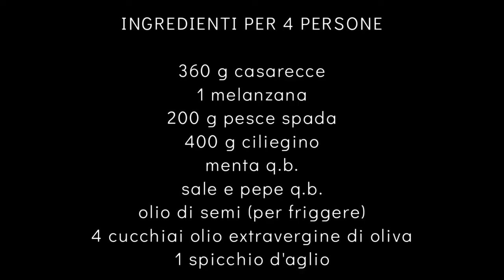PASTA ALLA SICILIANA CON PESCE SPADA MELANZANE E POMODORINI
La pasta alla siciliana con pesce spada melanzane e pomodorini è un classico primo piatto molto buono e semplicissimo. Il pesce spada insieme alle melanzane sono molto usate nella cucina siciliana soprattutto nei piatti di pasta. Questo piatto viene infine impreziosito da un tocco di mentuccia fresca che darà freschezza e profumi al piatto.